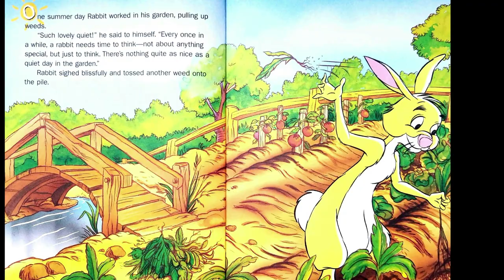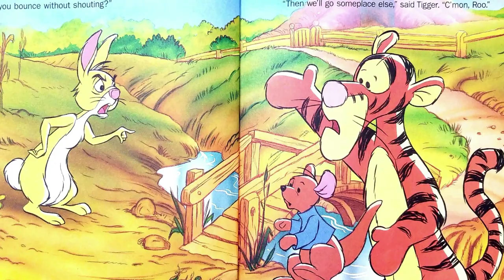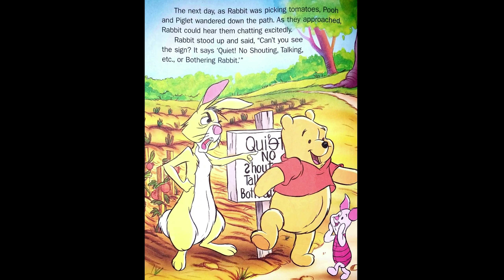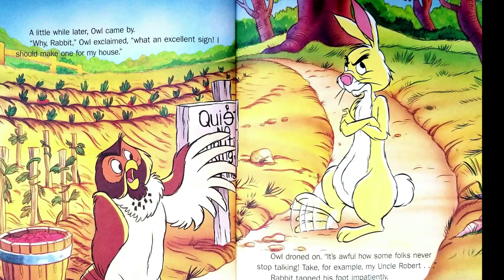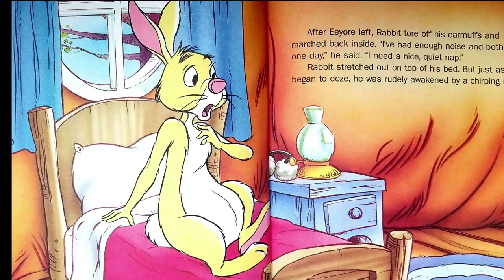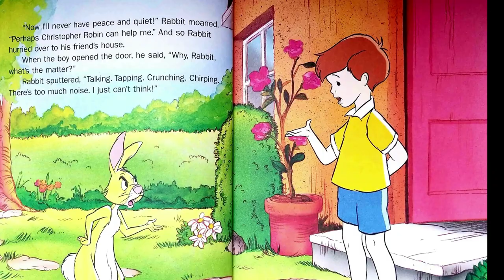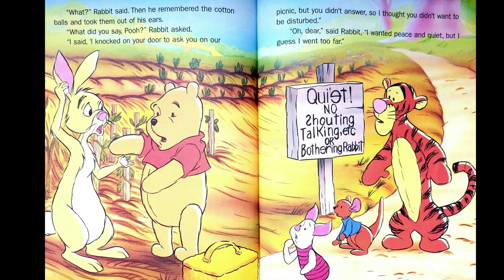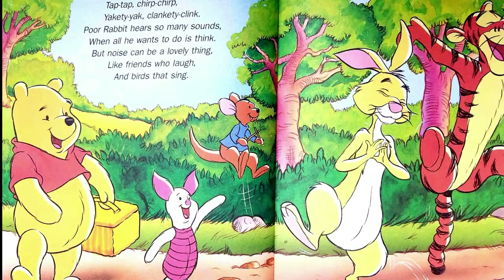Rabbit's Ears - Disney's Winnie the Pooh - Read Aloud!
Rabbit finds that it is possible to have too much peace and quiet